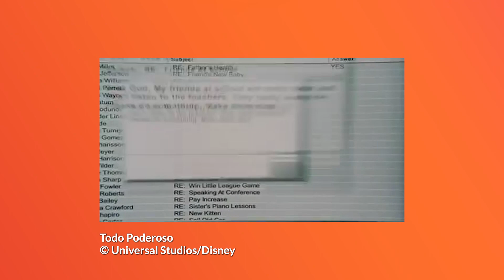Sinais de que você está esgotado mentalmente e a Síndrome de Burnout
Tire suas dúvidas e saiba como pode ser gostoso cuidar melhor da sua vida! ;)

Você tem a sensação de esgotamento frequentemente? Você sabe o que é a Síndrome de Burnout? Nesse vídeo você vai descobrir todos os sintomas e como é o tratamento da síndrome do esgotamento profissional. A síndrome de burnout é um distúrbio causado por uma tensão emocional e muito estresse, principalmente no trabalho. A pessoa fica esgotada fisicamente e mentalmente, sem conseguir fazer tarefas simples e cotidianas. O esgotamento acontece quando a pessoa tenta se reinventar de várias maneiras dentro do trabalho. Alguns fatores como o acúmulo de função, sentimento de exclusão, tratamento
injusto no trabalho e a própria sobrecarga no trabalho são os maiores gatilhos para essa síndrome. Existem sintomas específicos para síndrome de burnout, como por exemplo: ter
pensamentos negativos com frequência, sofrer com insônia, dificuldades de concentração, lapsos de memória, sensação de fracasso e sintomas de ansiedade e depressão. O tratamento para o burnout vai depender do estágio em que seu esgotamento emocional
se encontra. Medidas mais extremas incluem o uso de antidepressivos prescritos e a psicoterapia.
Em estágios mais leves da síndrome você pode fazer pequenas mudanças na sua rotina:
- Estabeleça limites no trabalho - tenha horário para começar e acabar.
- Aproveite as vantagens de trabalhar em casa - em seu tempo livre leia mais livros, passeie com seu cachorro, passe tempo com a família
- Invista no auto cuidado - faça skincare, aposte em massagens, faça exercícios físico.
A verdade é que independente de qual é o seu trabalho, você não precisa se desgastar e tentar ser produtivo o tempo todo. Quando estamos esgotados emocionalmente e fisicamente é preciso ser gentil com você mesmo. Não espere estar totalmente esgotado para fazer algo a respeito. Comenta nesse vídeo o que você tem feito para se sentir melhor durante o home office!